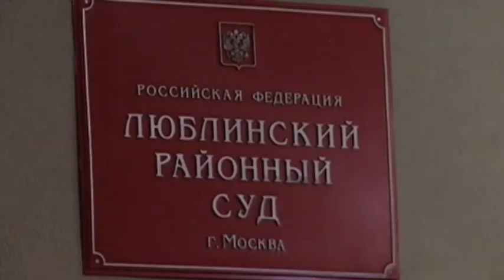Russian Activist Arrested for Playing Ukrainian Anthem in Moscow: Maldon faing 15 days in jail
Russian activist Katerina Maldon is being prosecuted by Russian authorities for listening to Ukraine's national anthem in Moscow.  Maldon was detained in Moscow near where former Ukrainian pilot and national guard battalion member Nadiya Savchenko is being held.